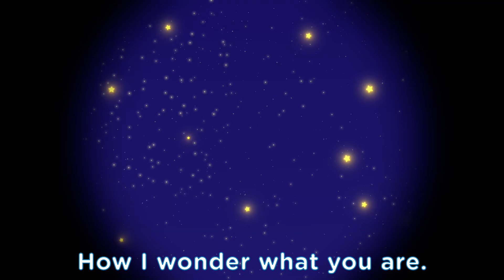Twinkle, twinkle little star | Mini Smiley | 10' Compilation | Songs and Nursery Rhymes for Kids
At Mini Smiley, our mission is simple: to captivate kids with vibrant 3D animation set to toe-tapping tunes that will keep parents smiling too! So grab a seat with your little one and embark on a musical journey into SmileyWorld! Each episode is the perfect prescription for adding that daily dose of smiles to your family's day. Let's explore, share, and spread smiles together with Mini Smiley!

In this compilation:
00:00:00 | Twinkle, twinkle little star | S01E19
00:02:19 | The lion sleeps tonight | S01E25
00:04:09 | Peek a boo | S01E26
00:06:22 | I love you day and night | S01E14

© PGS PRODUCTIONS  - THE SMILEY COMPANY - 2024